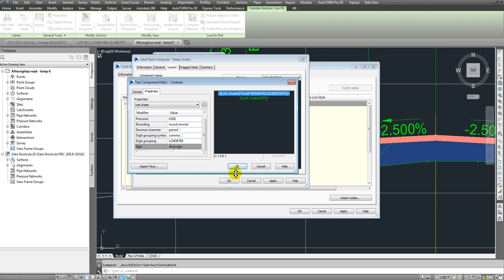How to drop sign (+ or -) from a link label